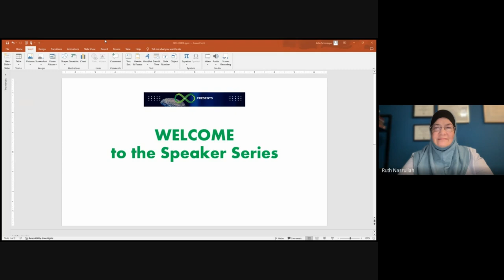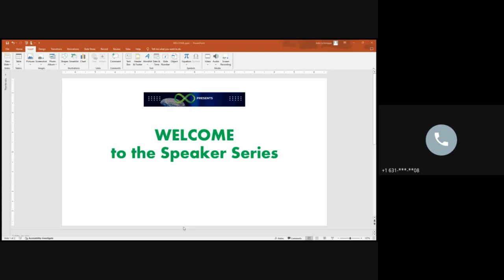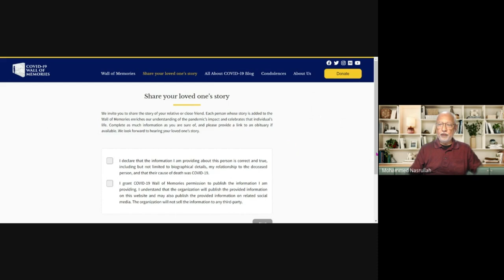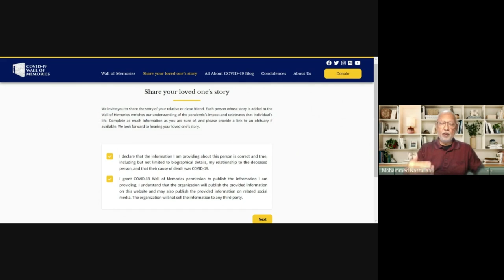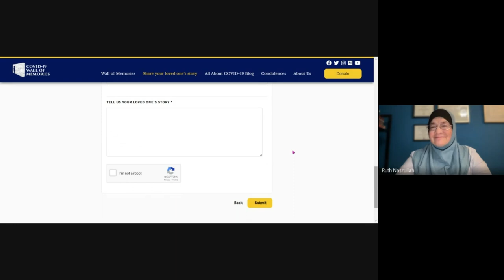Speaker Session IX with Ruth and Mohammed Nasrullah, Telling the Story of COVID-19 in America"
Unity Bands Speaker Session IX with Ruth and Mohammed Nasrullah, COVID-19 Wall of Memories. "Telling the Story of COVID-19 in America."

This is a 30-minute session designed to share ideas related to our mission with a question and answer session.

“I definitely believe that Unity Bands is truly embracing that non-profit charity aspect of community building: hosting discussions like these, and educating the public on health resources, concerns, and doing everything they can to provide support for our health professionals. All of that is built on the need for support and support starts with community." Alex Glidewell, University of Alabama student

Unity Bands is an all-volunteer, 501(c)(3) nonprofit providing financial support to the low-paid, undervalued, and essential healthcare workers and promoting credible public health information to at risk communities to inform decision-making.